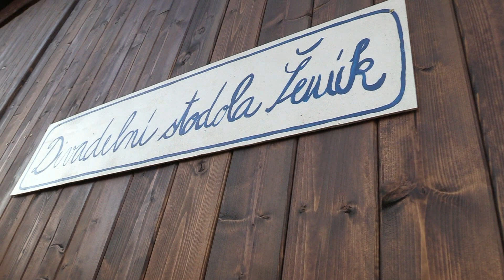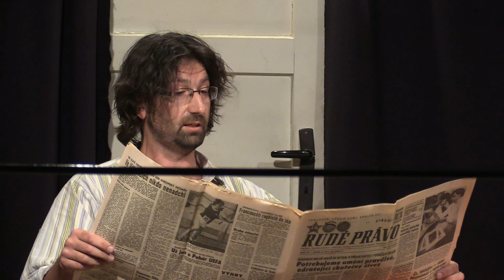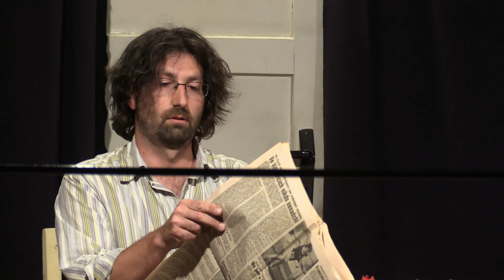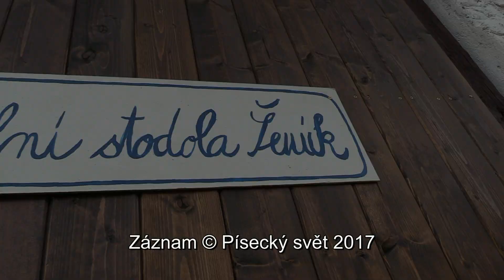Divadelní spolek Šemík: TŘI SESTRY A JEDEN PRSTEN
Podle pohádky Jana Wericha v režii Vladimíra Housera hraje neformální divadelní spolek ŠEMÍK, který se seskupil kolem písecké waldorfské ZŠ Svobodná.
V divadelní stodole Šemík, Písek - Hradiště, 24. června 2017.